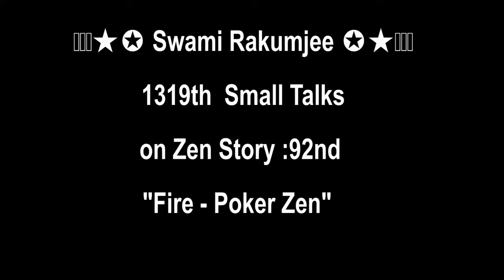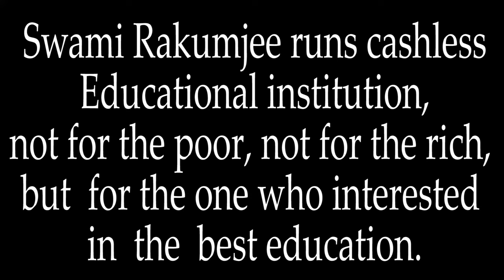Swami Rakumjee 1323rd SD Zen Story 92: Fire Poker's Zen